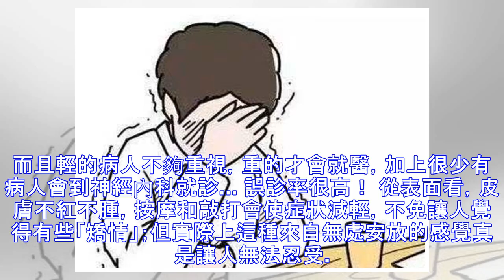慢性病老人睡眠質量差，除了藥物調理，這7個方法簡單好用，快試